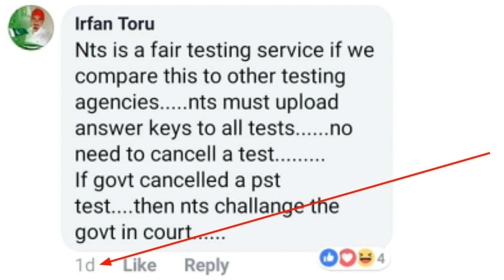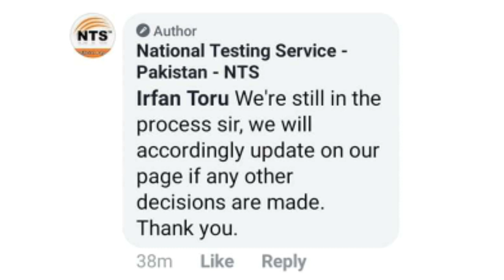NTS CT TT AT QARI DM PET Merit Lists And PST Test | NTS Reply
Thanks.

اس ویڈیو میں آپ کو این ٹی ایس فیس بک آفیشل پیچ کا پتہ چل جائے گا۔

Is NTS Rejected PST Test Cancellation Decision

NTS Pst Syllabus 2021 | Pst Test Syllabus

Is NTS Challenge PST Test Cancellation Decision | PST Test Notification Not Issued